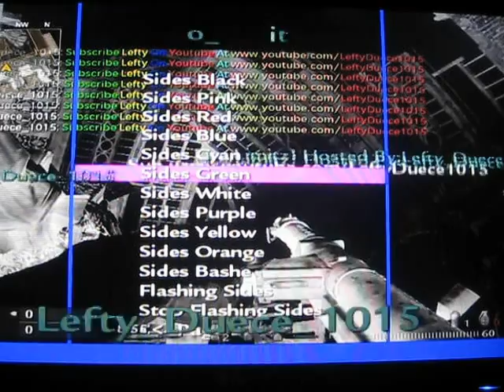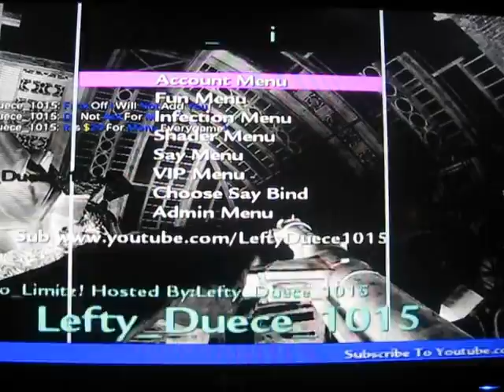DONT WATCH!!!!!!!!!!!!!!!!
LeftyDuece IS A BOSS WHEN IT COMES TO MODDING